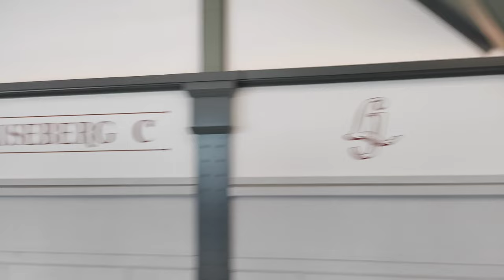Liseberg Copyright Free Video